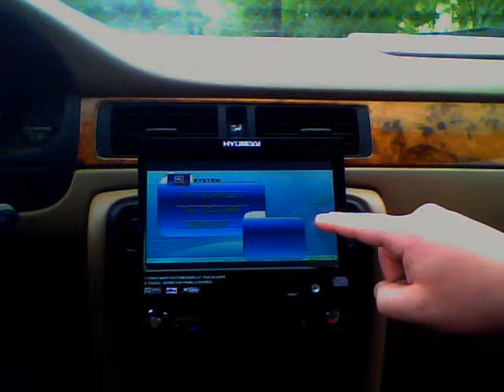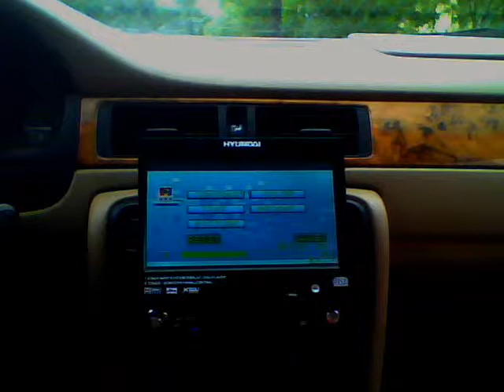Hyundai He-Cr 3000DV